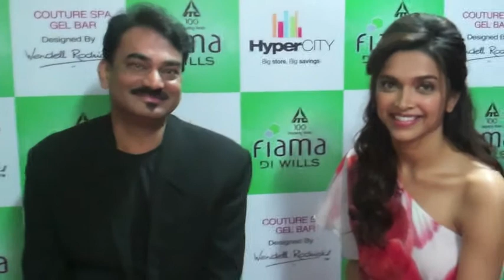Exclusive: Wendell Rodricks and Deepika Padukone answer your Twitter questions! | MissMalini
You asked she answered! 'Twitter' questions are the best, aren't they?